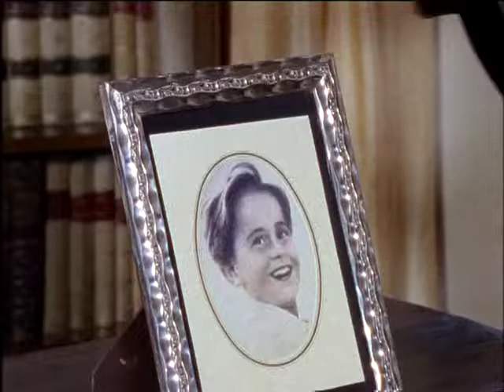Ein Sonnenstrahl - Trailer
Renzo und Roberto Rossellini - Zwei Brüder gehen ihren Lebensweg gemeinsam. Der ältere stellt die Wirklichkeit im Film neu dar. Der jüngere kommentiert diese Film-Wirklichkeit musikalisch. Beide Brüder werden sich im reifen Alter der Unzulänglichkeit ihrer Kunst bewußt und ziehen aus dieser Erkenntnis ihre Schlüsse - jeder auf seine eigene Art.

DARSTELLER
Paolo Picardi, Marco Abeni, Carlo Abeni, Roberto Diano, Mauro Fontani, Renato Scarpa, Filippo Romano, Jobst Grapow, Michele Mancini, Vito Pondini, Janos Grapow, Laura Grapow

MUSIK
Renzo Rossellini

WERKE
Stati d'Animo; Vangelo Minimo; La Fontana Malata; Stampe della vecchia Roma; Novelletta; Diagramma No.1; La Guerra

MUSIKER
Federico Romano Capalbi und die Giovani Musici Italiani

MUSIK AUS FILMEN
Un Pilota Ritorna; Rome open City; Paisà; Germany Year Zero; The Miracle; Stromboli; Journey to Italy

KLAVIER
Corrado de Bernart

VIOLONCELLO
Federico Romano Capalbi

KAMERA
Luigi Verga, Eva Piccoli

TON
Ugo Celani

TONMISCHUNG
Uberto Di Iacovo

AUFNAHMELEITUNG
Jacopo Sartoni

SPRECHER
Andreas Szerda

KOSTÜME
Fanny Vergnes, Miguel Tissen

MASKE
Monica Celotto

SCHNITT
Jorge Alvis, Fábio de Araújo

BUCH / REGIE
Georg Brintrup

REDAKTION
José Montes-Baquer

PRODUKTION
Brintrup-Filmproduktion, Rom, WDR, HR, RAI